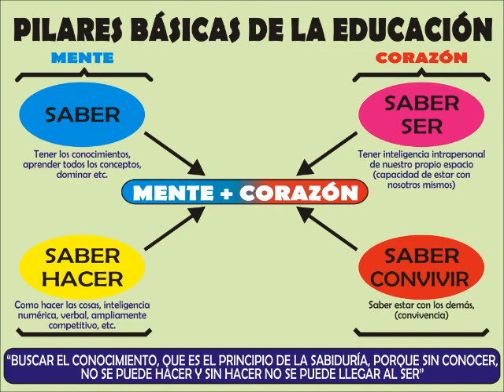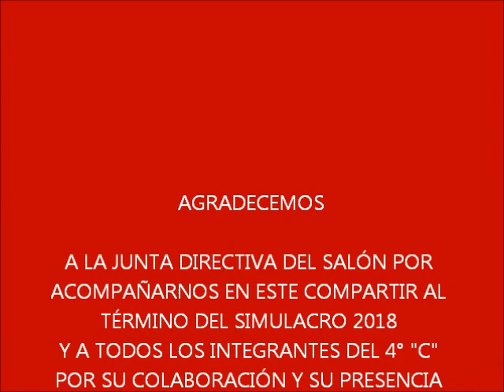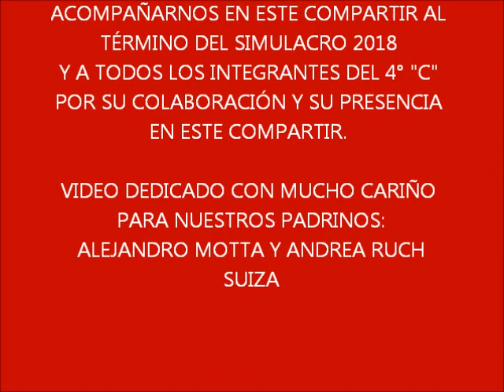I.E.E. M. G. P. - Huaycán " Simulacro de Sismo y Compartir 4° C - 2018